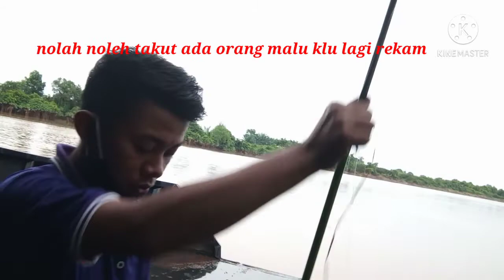Mancing Ikan Lais Di Sungai Umpan Udang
Mancing Ikan Lais Disungai Salam Satu Senar Mantap Mancing Ikan Lais Disungai